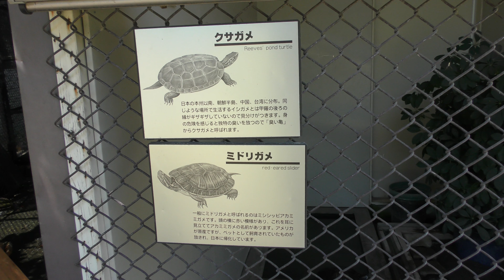クサガメ と ミドリガメ (披露山公園) 2018年8月26日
クサガメ、ミドリガメ (披露山公園)

□ クサガメ
英名：Chinese three-keeled pond turtle
学名：Mauremys reevesii

□ アカミミガメ
英名：Common slider
学名：Trachemys scripta

■ 撮影場所
披露山公園 (神奈川県)
Hiroyama Park